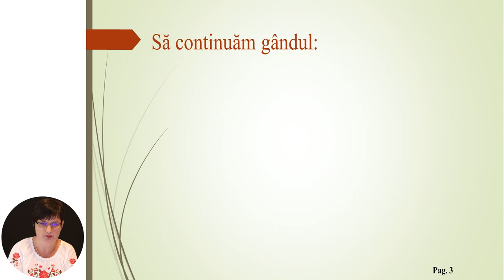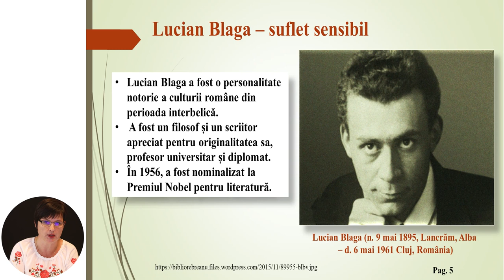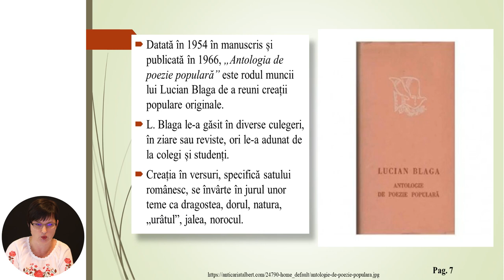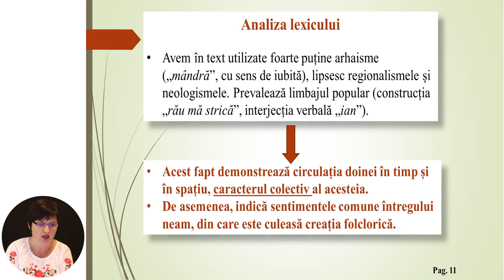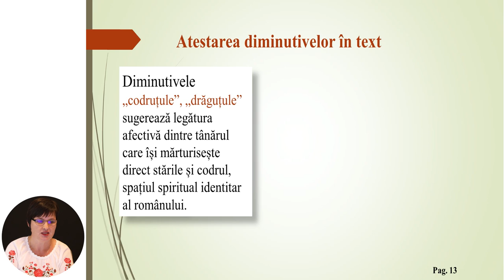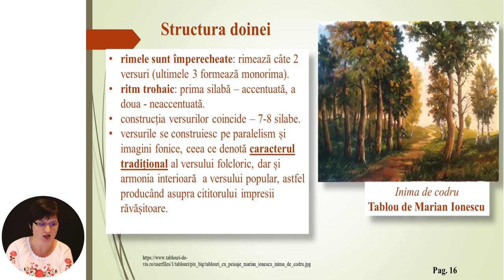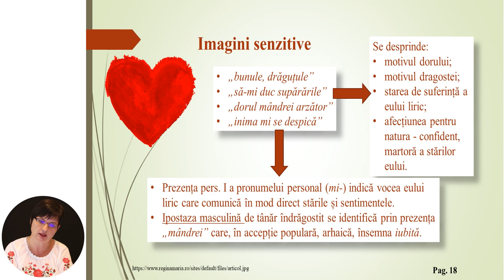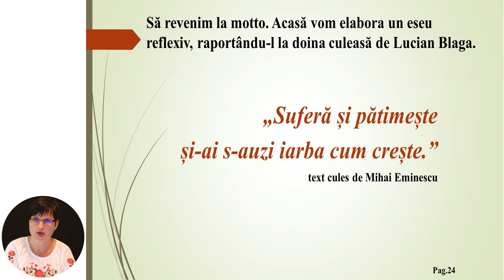Limba și literatura română, clasa a VIII-a, Doina. „Codrule, codruţule” sau despre comunicarea...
Tema: Doina. „Codrule, codruţule” sau despre comunicarea omului cu sufletul
Profesor: Nenescu Nina
Autor: Nenescu Nina